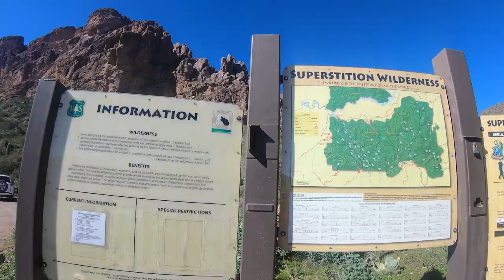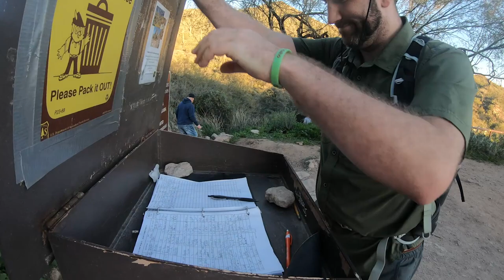Peralta Trail to Fremont Saddle- weavers needle hike Superstition Mountains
Peralta trail to weavers needle is one of the most hiked trails in the Superstition mountains of Arizona.

* Trail Distance: 5.8 miles out and back
* Elevation gain: 1,568 feet
* Other hikes in the Superstition Mountains:

We are Habiba and Alex, a Moroccan/American couple who hike, backpack and explore the outdoors together. We have been hiking for the past three years and we love it. In this channel, we will share our adventures with you as well as resources, tips and guides to help you plan for your next adventure. Our goal is to inspire you to explore the world one trail at a time!